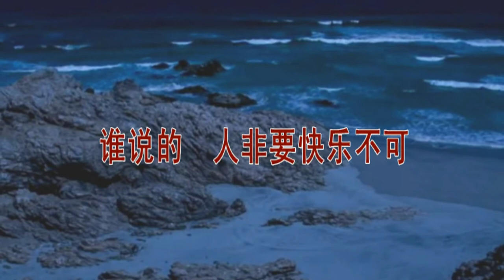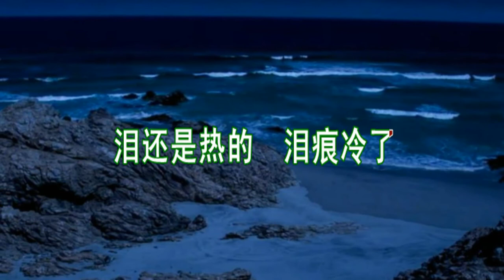阿桑 寂寞在唱歌 歌詞